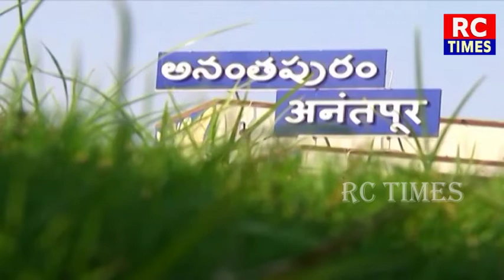కరవు నేలలో వక్కతోటల అందాలు౹౹ దీర్ఘకాలిక ఫలాలు ..లాభాలు౹౹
RC_TIMES news agriculture agri cultivation raithu farmer ATP@ToneAgri@karshakaMithra@DiscoverAgriculture@Farming_Leader@ తెలుగు రైతుబడి @సుమన్ టివీ రైతు @hmtv Agri @raithu nestham @N5 Media @AgriTech Telugu @Natures Voice @ETV Annadata @N5_Media